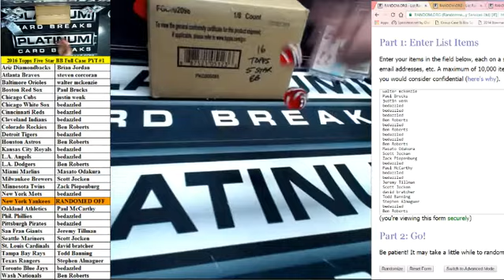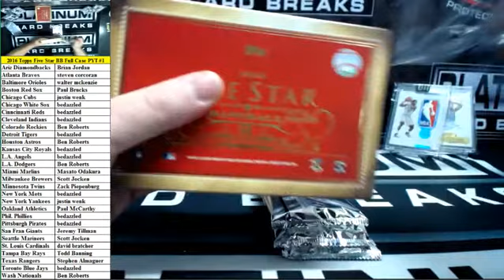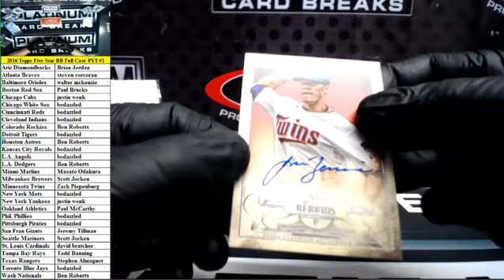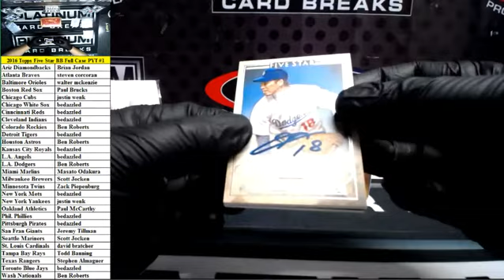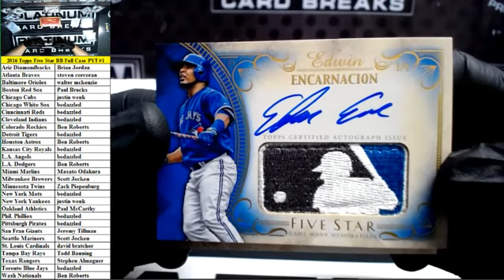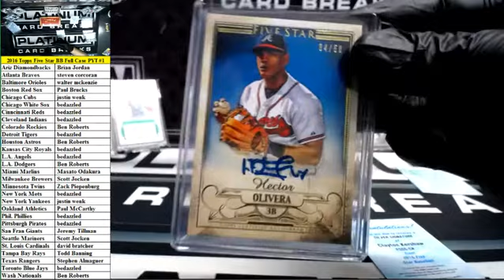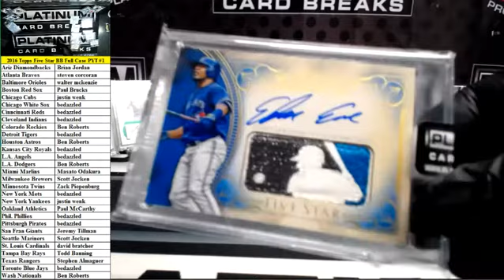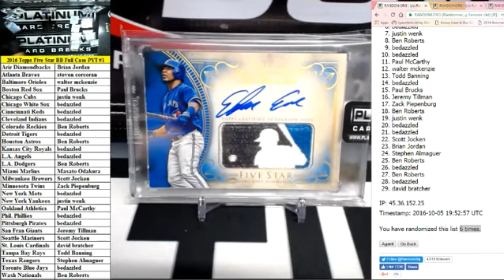2016 Topps Five Star Baseball Full Case PYT #1 ~ Edwin Encarnacion MLB Logo Patch Auto !!!